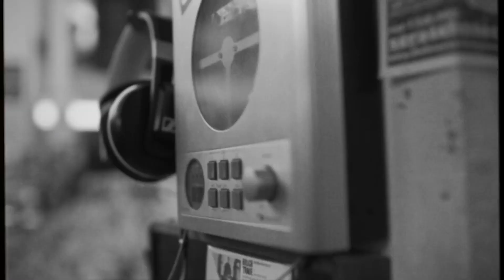Rachelle Vinberg / ( music video )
( L'autre vidéo ayant été bloquée pour droit d'auteur, j'ai du remplacer la bande sonore par la version instrumentale ayaaa   )